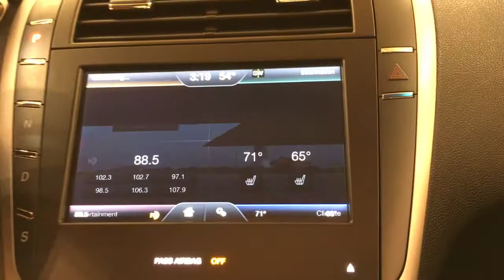2016 | Lincoln MKZ | MEDIA SCREEN MOONROOF REAR CAMERA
Car Vision has a wide selection of exceptional pre-owned vehicles to choose from, including this 2016 Lincoln MKZ.
This 2016 Lincoln MKZ comes with a CARFAX Buyback Guarantee, which means you can buy with certainty. The CARFAX report for this 2016 Lincoln MKZ MEDIA SCREEN MOONROOF REAR CAMERA highlights that it's a One-Owner vehicle, and for good reason. A One-Owner vehicle gives you the feel of owning a new vehicle without paying the new car price.

This 2016 Lincoln MKZ has great acceleration and wonderful styling without sacrificing exceptional fuel economy. Navigate through all the icky weather with ease in this AWD-equipped Lincoln MKZ, and even get non-stop traction for your non-stop lifestyle! In addition to the amazing traction control, you may even qualify for an insurance reduction with this AWD vehicle.

This 2016 Lincoln MKZ has such low mileage it has been parked more than driven. Looking for a Lincoln MKZ that is in great condition inside and out? Take a look at this beauty.

More information about the 2016 Lincoln MKZ:

The Lincoln MKZ features aggressive looks and thoughtful interior appointments; the car does much to give younger luxury buyers plenty to think about when considering a purchase in this competitive segment. Powertrain options allow the MKZ to deliver as much power as prospective buyers want, and the MKZ Hybrid offers the eco-conscious an intelligent luxury car for a world of rising fuel costs.

This model sets itself apart with quiet, comfortable cabin, Unique styling inside and out, available hybrid powertrain, and standard features